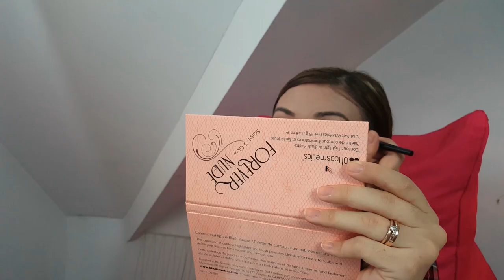10 lucruri pe care le urasc la machiaj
10 lucruri pe care le urasc la machiaj
Daca ti-a placut clipul, un SHARE m-ar ajuta. :)